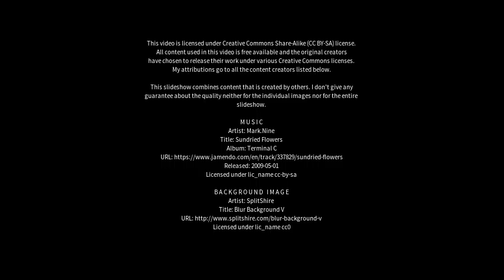Best places to visit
Best places to visit - Aberdour (United Kingdom) Best places to visit - Slideshows from all over the world - City trips, nature pictures, etc.